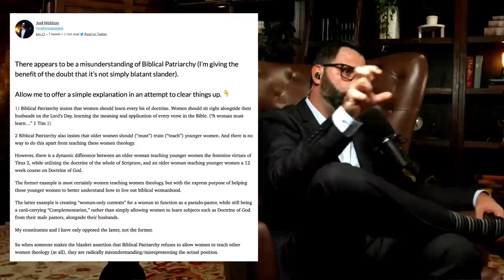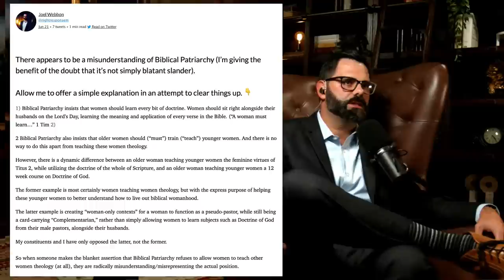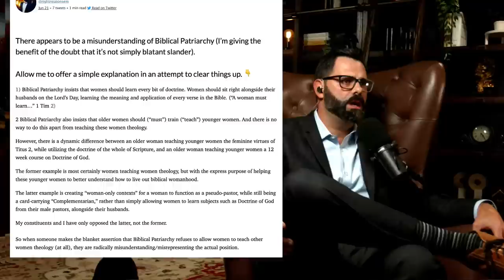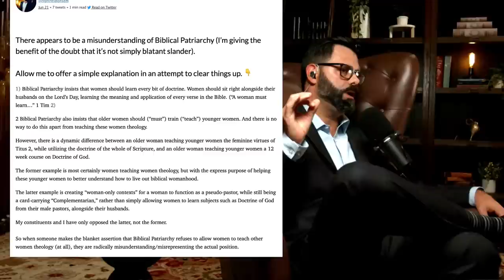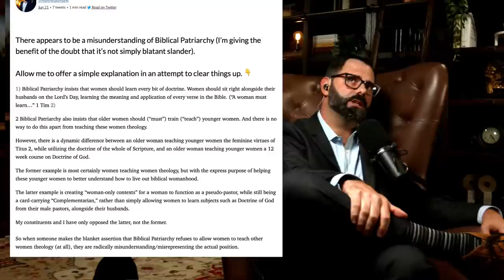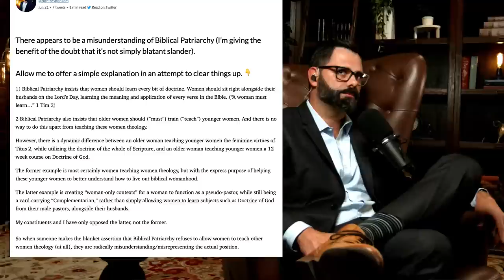Head Coverings & Patriarchy | A Charitable Response To Owen Strachan & Costi Hinn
Owen Strachan and Costi Hinn recently addressed what they consider to be an “overreaction” to the culture’s attacks on masculinity. Has there been a legitimate overreaction? Let’s discuss the facts.

*Squirrelly Joes Coffee - Caffeinating The Modern Reformation*
*Visit squirrellyjoes.com to purchase your coffee today!*

Register for our Fall 2023 Conference, "The Household And The War For The Cosmos."

Register for our Spring 2024 Conference, "Blueprints For Christendom 2.0: Seven Doctrines For Ruling The World."

Also to purchase Joel’s book they can find it on Amazon or directly from our website at: